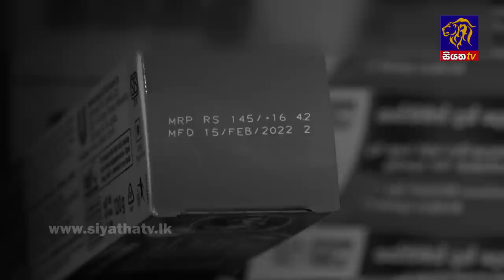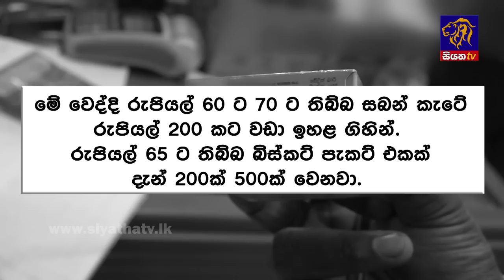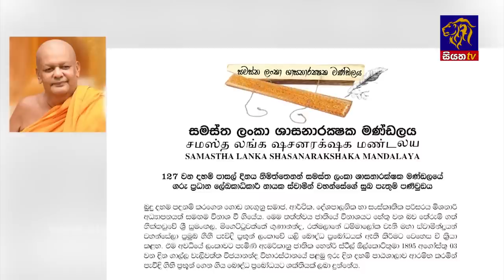Siyatha News | 06.00 AM | 04 - 08 - 2022